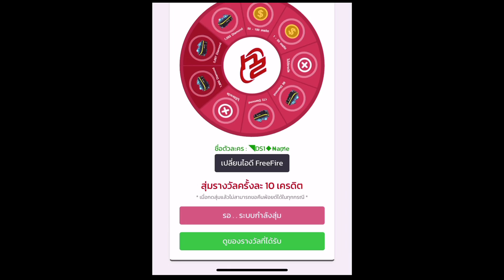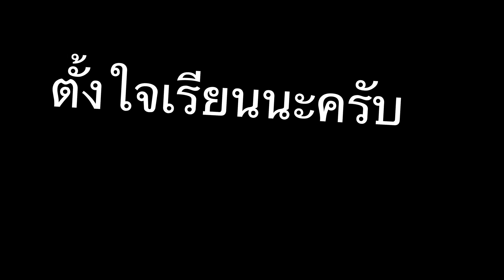Free fire-เดี๋ยวไปร้องไห้ฟังก่อนนอนนะ💗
เว็บสุ่มเพชร 💎💎